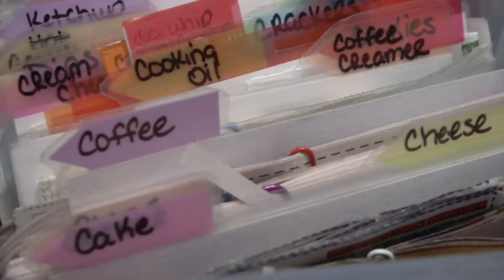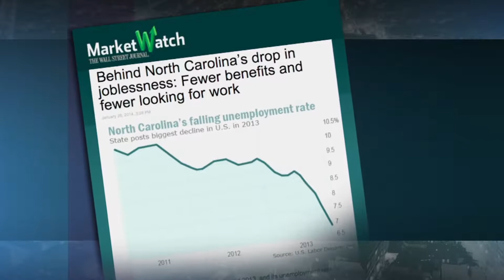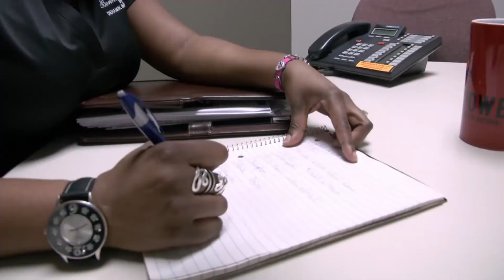As benefits expire, long term unemployed make do with less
million Americans lost their unemployment insurance when an emergency federal unemployment insurance program expired. Critics of extended unemployment benefits say the benefits raise jobless numbers by allowing people to stay unemployed longer instead of taking an available job. But people like Trista Selmar-Steed, a 38-year-old former medical biller who lost her job, say the benefits have kept her family above water while she looks for work. Special correspondent John Carlos Frey reports from Georgia.